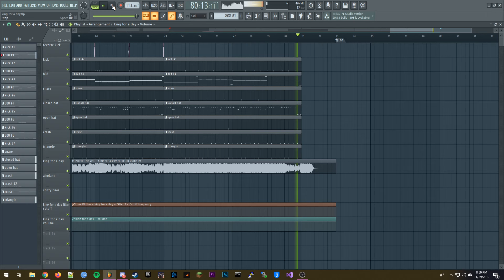pierce the veil - king for a day (chronix flip)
honestly considering quitting. i have no creativity and my life is busy so months between releases or none at all is very likely. this one is like 2 months old. enjoy, chronix